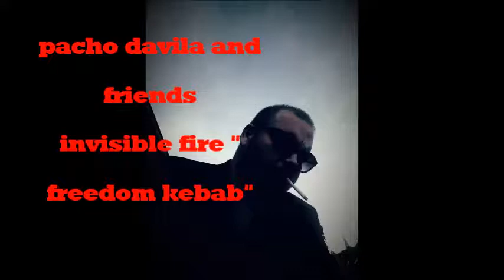freedom kebab!! invisible fire album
free jazz impro!!pacho davila soprano sax, adam goodwin contra basso,marcello busato drums,nils erikson trumpet. berlin kolective 2017. bonello studios berlin